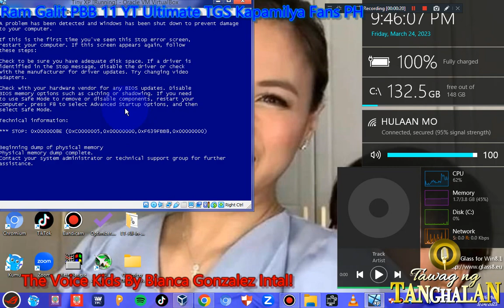Tawag Ng Tanghalan Kimberly Dado Gong Game Over Has BSOD VM